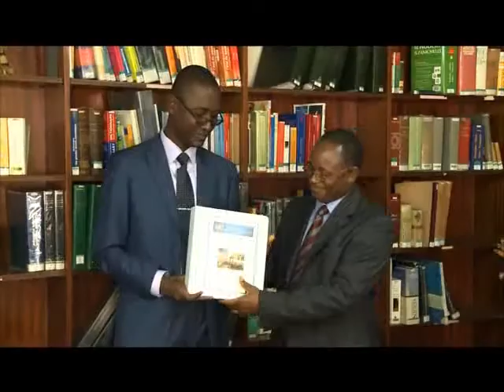La bibliothèque des sciences juridiques à l'université FHB enrichie en ouvrages de droit public